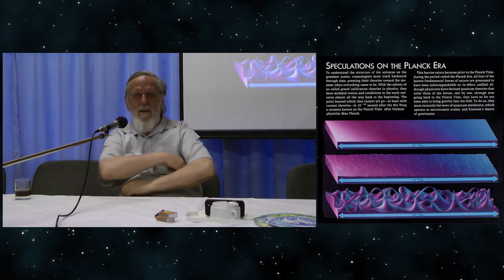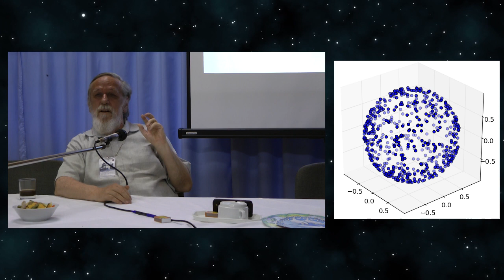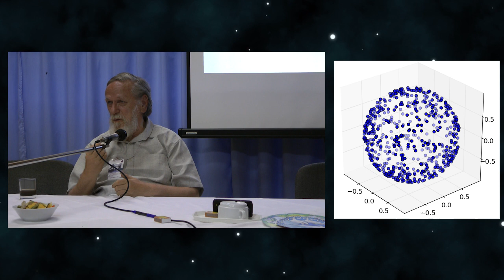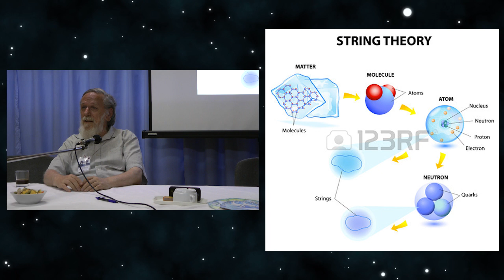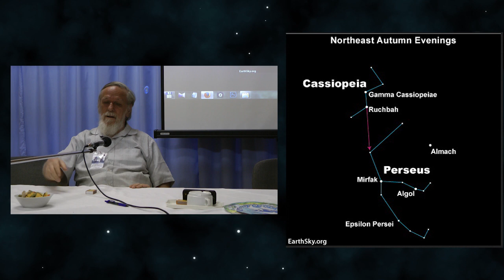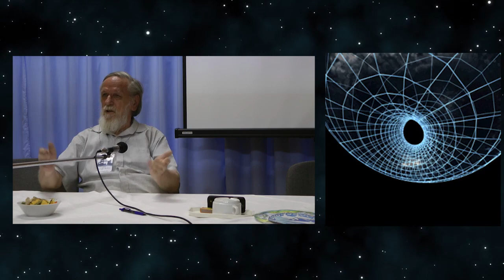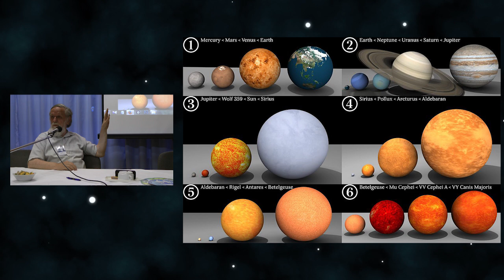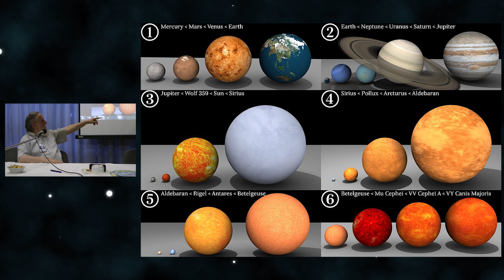Kisfaludy György-Tábor(2015)_4.rész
Kérdezzetek bátran, gondolkodjunk együtt!